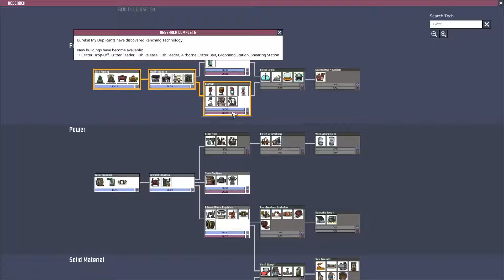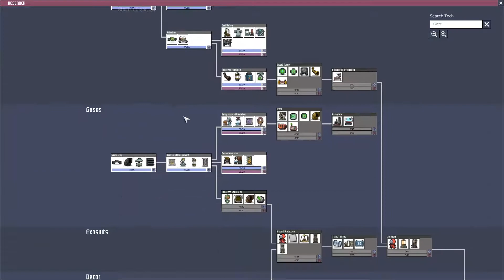Oxygen Not Included with Uncle Carp (Part 4)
This is a let's play series of Oxygen Not Included.

In this episode we face some problems as our colony gets into a food shortage. We do manage to get our power system kinda working though.

Oxygen Not Included is a colony simulator game made by Klei Entertainment and published in July 2019. We control a group of duplicants stranded inside a strange asteroid. Our goal is to either escape the asteroid or to make it our permanent home.